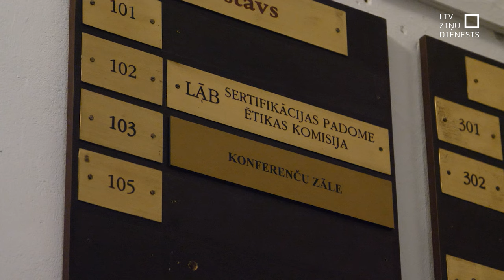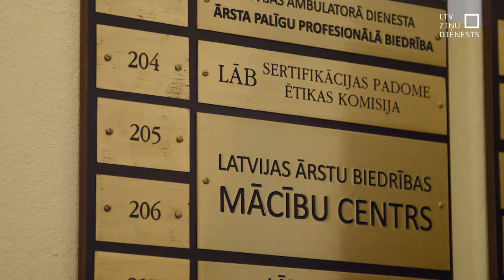Latvijas Ārstu biedrība neizpauž lēmumu par E. Medni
Sertificētais pediatrs Edgars Mednis atteicies atļaut Ārstu biedrībai komentēt ētikas komisijas lēmumu. Līdz ar to ētikas komisijas locekļi kategoriski atsakās publiski izpaust, vai ārstu profesionālā biedrība ir vai nav nosodījusi Edgara Medņa rīcību, nomelnojot Bērnu slimnīcas ārstus. Septembrī Mednis sociālajos medijos apšaubīja gan no difterijas mirušā zēna diagnozi, gan vainoja slimnīcas ārstus apzinātā ļaunprātībā pret bērnu. Ētikas komisijas lēmumu joprojām nezina pat Pediatru asociācijā, lai gan tieši viņi bija lūguši apturēt Mednim izsniegto pediatra sertifikātu.